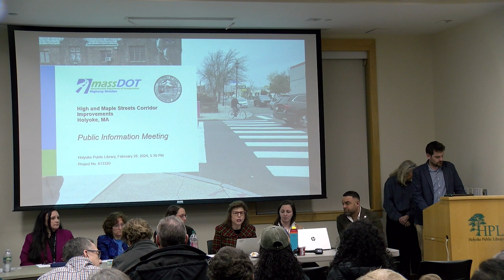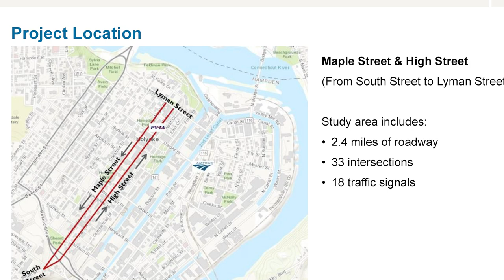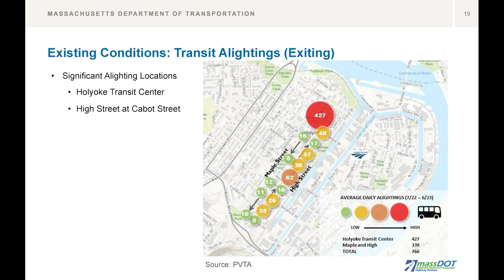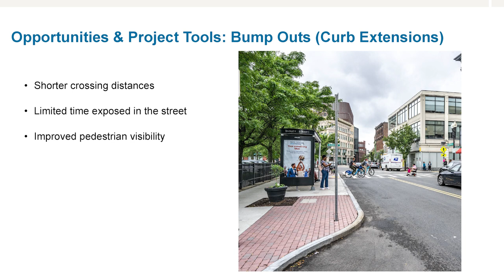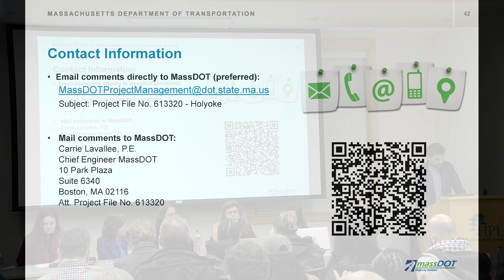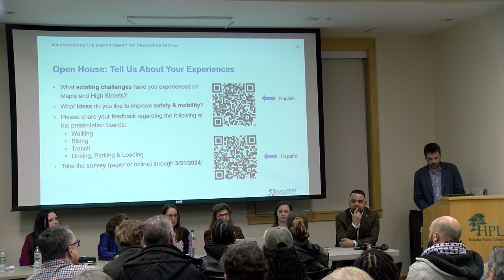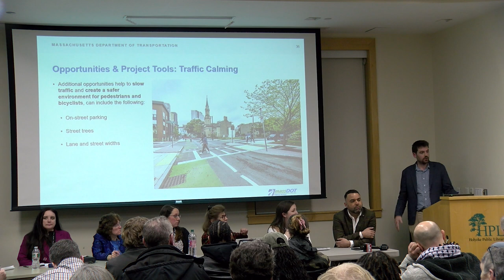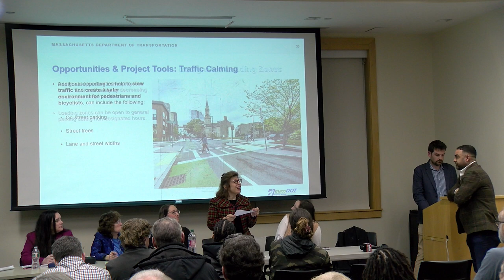MassDOT Public Information Meeting: High and Maple Streets Corridor Improvements Holyoke, MA.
On  February 28th, 2024, a public informational meeting was held by MassDOT to discuss the proposed Corridor Improvements on High and Maple Streets project in Holyoke, MA. at the Holyoke Public Library.

The purpose of these meetings is to provide the public with the opportunity to become fully acquainted with the proposed Corridor Improvements on High and Maple Streets project and solicit input. All views and comments made at the meeting will be reviewed and considered to the
maximum extent practical.

For more information about the Information Meeting, and the improvement plan, you can